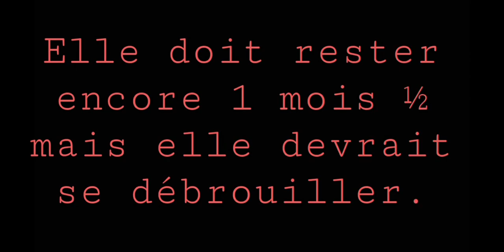Souvenirs {GCMM}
Cette histoire est dans un monde où il n'y a que des filles, c'est pour faire équitable par rapport à l'univers de "Last day" et de "Mon ange" où il n'y a que des gars.

J'ai testé un nouveau style, je sais pas comment ça rend mais j'espère que ça vous plaira et que vous prendrez du plaisir à regarder.

Si vous avez des idées de vidéo ou de défis que je pourrais faire, n'hésitez pas et mettez le en commentaire. J'essaierai de tout faire tant que c'est un minimum sérieux (pas de truc immature quoi).

Bonne journée et bon confinement !